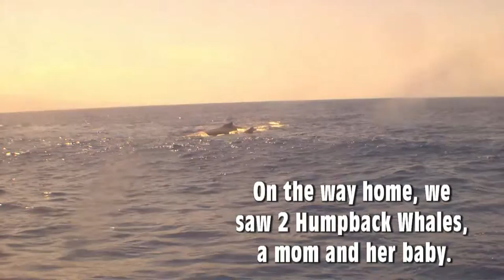Cathedral I Dive off Maui (HD)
Cathedral I Dive off Maui with Brenda. Very cool, but a long boat ride.